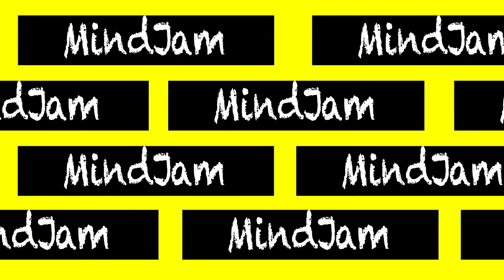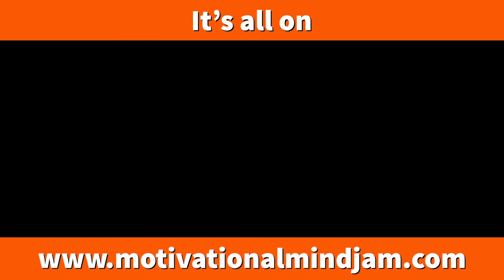Experience is the Best Teacher - Motivational Mindjam Classic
From the Classic Vaults of Motivational Mindjam - Life and Mindset Coach Derm, with his take on how Experience is the Best Teacher.